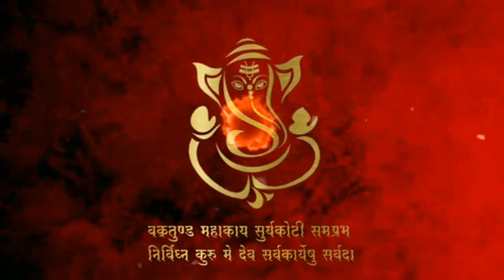JABALPUR GANESH VISARJAN 2024 | JABALPUR GANESH PANDAL 2024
Creator ☞ GYAN Ganga Vlogs & Tech  { Ayush Agnihotri } 👈

Hashtags ☞

The original Copyright(c) : (are) Solely owned by the Companie:/ Original-Artist(:)/Record-labe.(:).